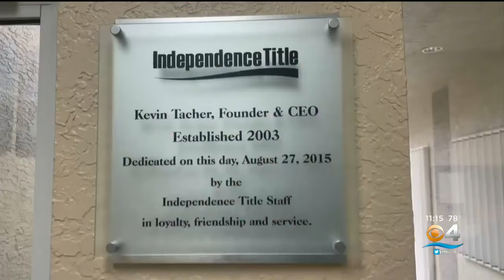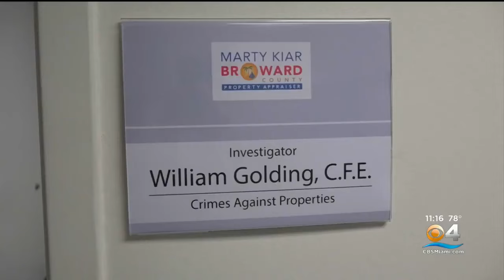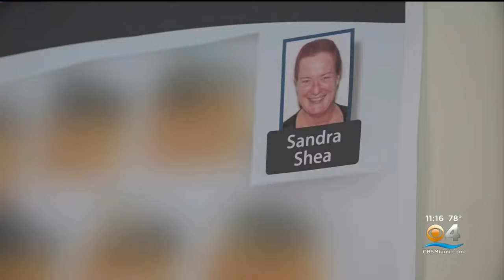Saved from Title Theft in Florida | Independence Title | Kevin Tacher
Title Theft in Florida; It only takes minutes for someone to steal your home. Home stealing scams in Florida are on the rise.

Saved from Title Theft in Florida: Independence Title Protects You! 🛡️🔒 Discover how Independence Title, led by Kevin Tacher, safeguards your property from title theft and fraud. Join us as we delve into essential measures and advanced technologies used to secure your real estate investments. Don't let title theft jeopardize your assets – trust Independence Title to keep your ownership rights protected. Rest easy knowing your property is in safe hands with Kevin Tacher and his team.